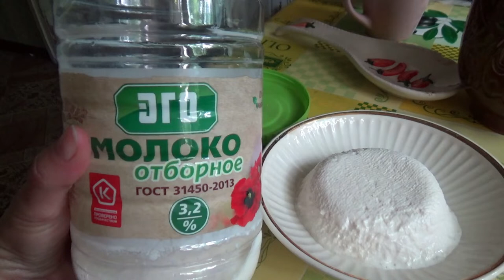творожок из пастеризовонного молока